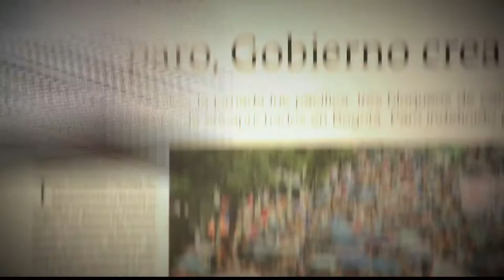Perdida de audición en los adultos mayores [Parihueliando con vos] Telemedellín